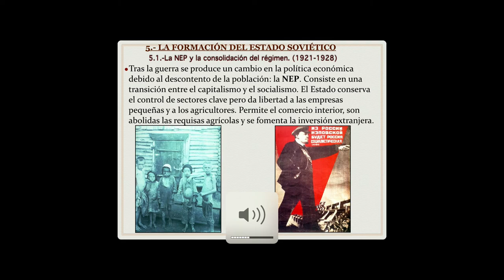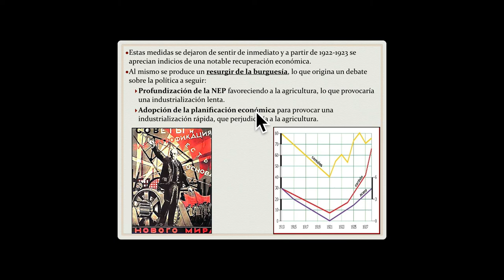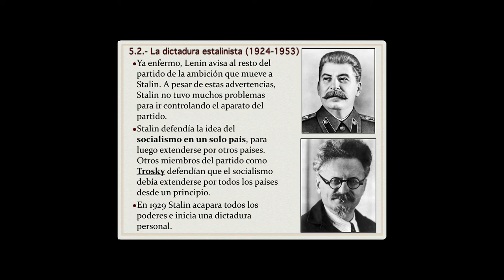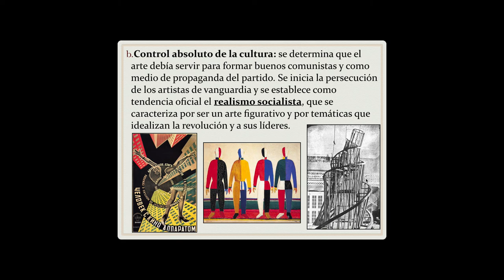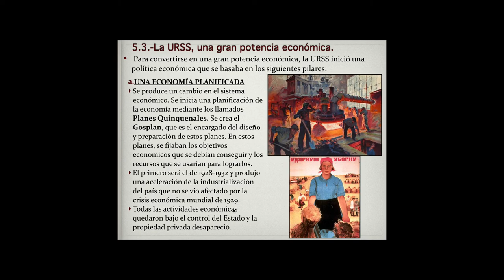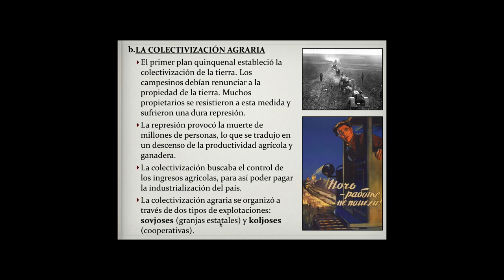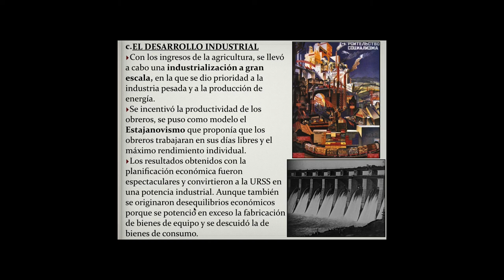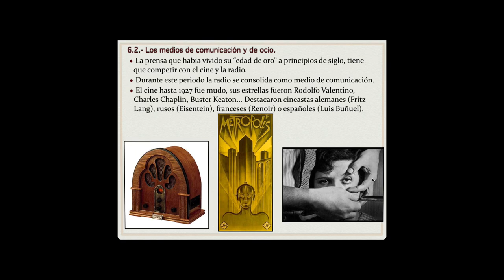TEMA 6 El mundo de entreguerras 3ª parte